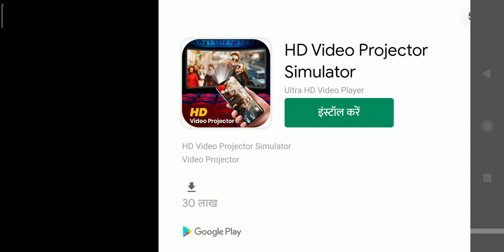bus simulator lndonesi